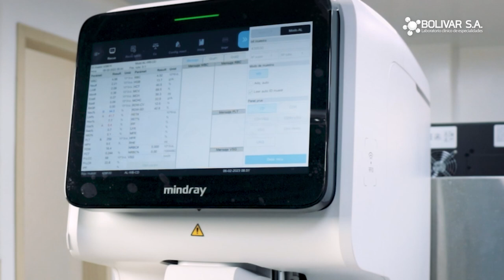EQUIPO HEMATOLOGIA MINDRAY BC780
Con nuestro Analizador de Hematología automatizado BC-780 de última generación, mejoramos la eficiencia y la precisión de tus diagnósticos hematológicos.

¡No dudes en contactarnos para agendar tu examen de cuadro hemático!